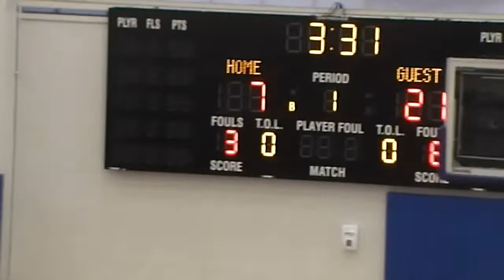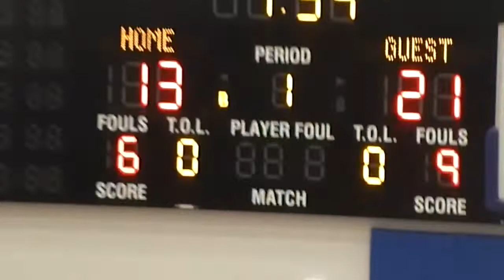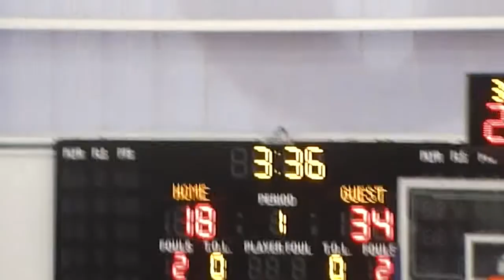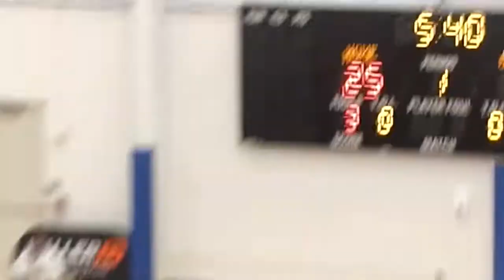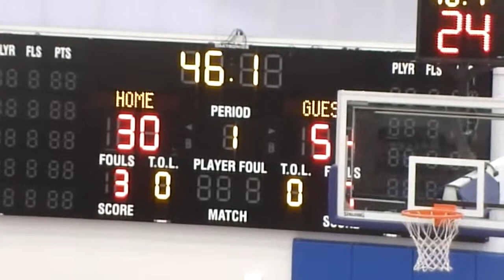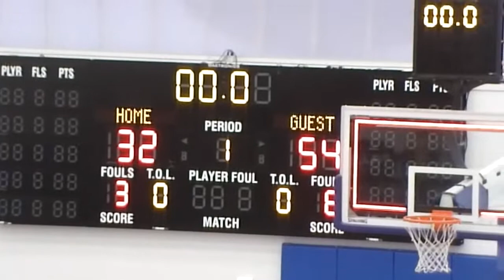Caravel vs Cecil Strive Bucs in a Blowout Fall 2020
Caravel controls the whole game winning 54-32. Cecil cuts it to just 5 at the half 22-17 and then the Bucs take over.